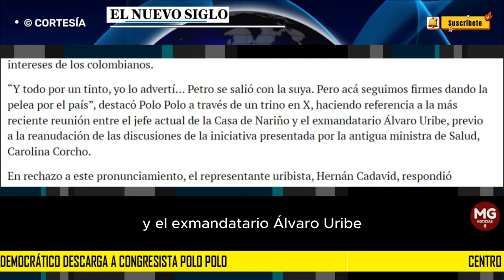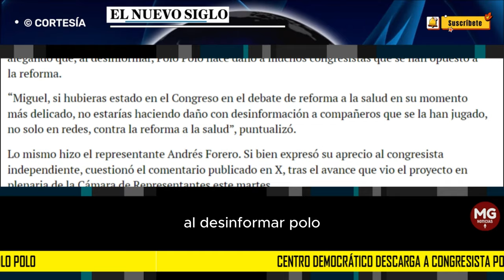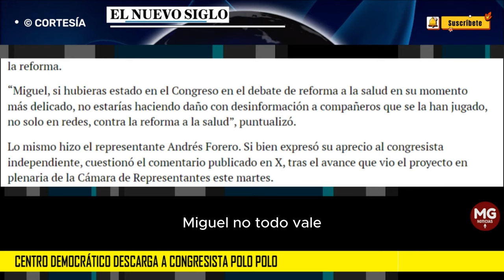⚠️ CENTRO DEMOCRÁTICO DESCARGA A CONGRESISTA POLO POLO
Uribismo pide al congresista independiente no desinformar al país con relación a la discusión del martes de la reforma a la salud.